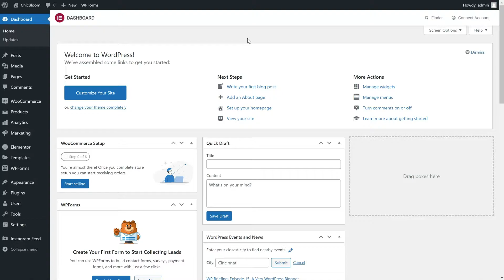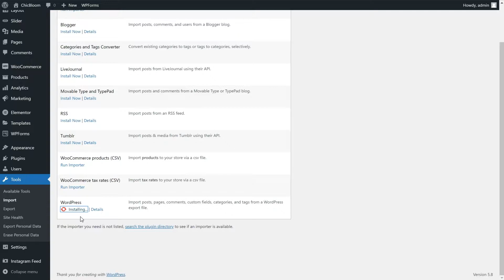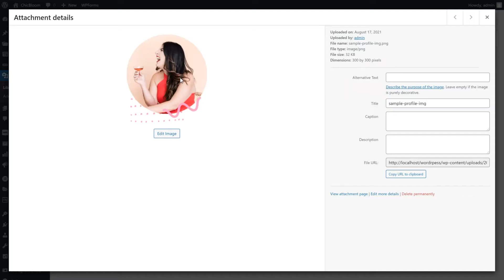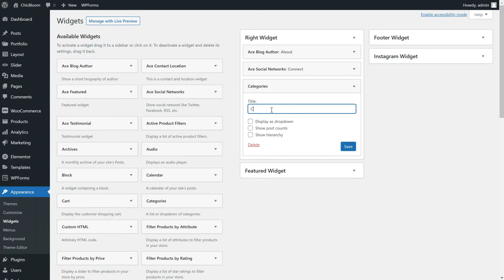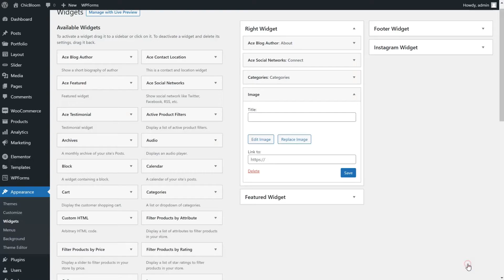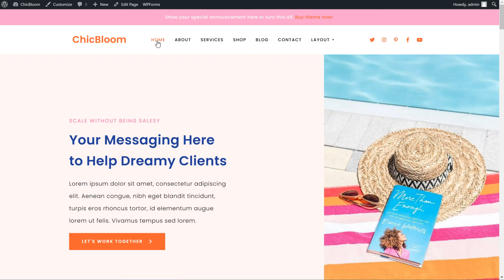ChicBloom Walkthrough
A walkthrough on how we setup ChicBloom theme from start to finish.